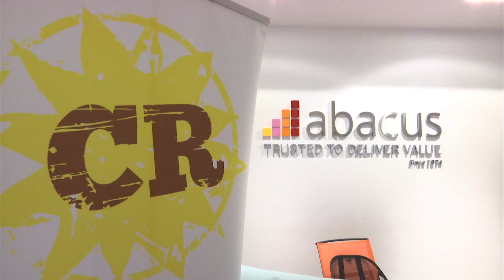Abacus sponsors Cancer Relief nurse for three years - 07.11.17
Financial services company Abacus has committed to sponsoring a Cancer Relief nurse for three years, at a cost of 26 thousand pounds a year. The charity has described this as a very generous donation, and says it means a great deal for the work its nurses do.